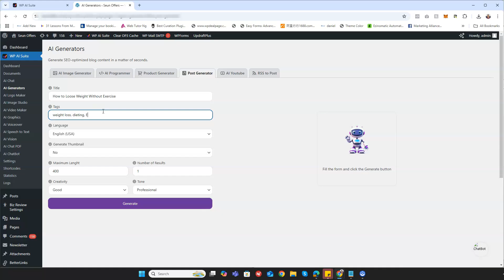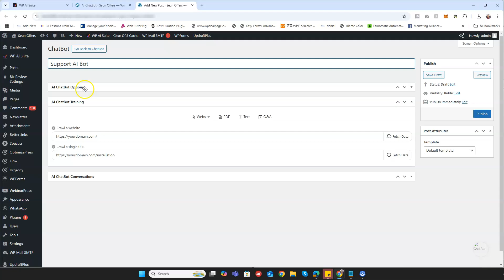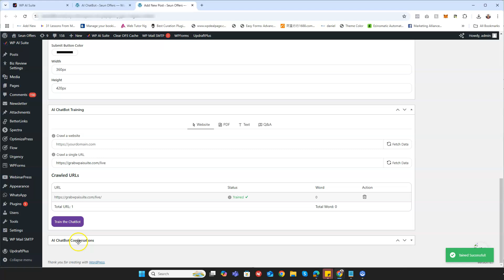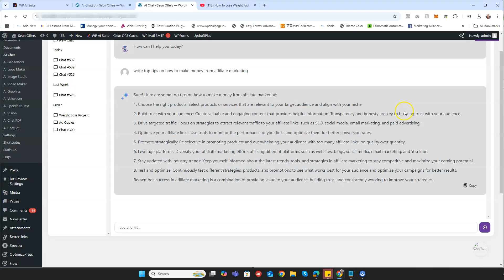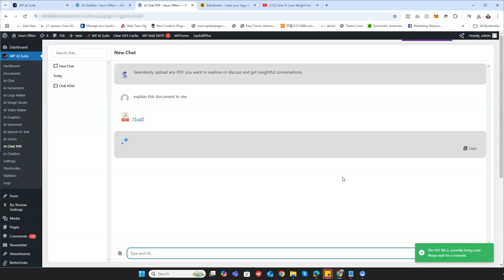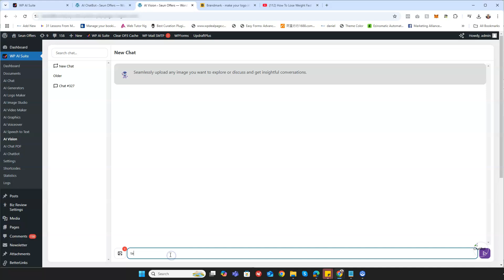WP AI Suite Review | How it Works? Watch Complete DEMO Now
What is WP AI Suite?
The World’s First AI Suite for WordPress: Gain Unlimited Access to Top-Tier AIs Like: OpenAI ChatGPT4o, DALLE 3HD, Anthropic Claude 3,Gemini Ultra, Midjourney,Leonardo, Whisper AI, Microsoft Copilot Pro, Meta Llama 3.1, ElevenLabs, DeepAI,Stability, Clipdrop, and 50+ More Premium AI Tools… Right Inside Your Wordpress Dashboard - Never Pay Any Third Party Platform Again!!

WP AI Suite Pricing and OTOs:
WP AI Suite FE - $17
OTO 1  WP AI Suite Unlimited - $67 / $47
OTO 2 WP AI Suite Done For You - $297/ $197
OTO 3 WP AI Suite Automation - $47/$27
OTO 4 WP AI Suite Income Booster - $47 /$27
OTO 5 WP AI Suite Limitless Traffic - $97/$77
OTO 6 WP AI Suite Automated $10k Profits - $67 /$47
OTO 7 WP AI Suite Mobile Payday - $47/ $27
OTO 8 WP AI Suite  Reseller - $197/$97
OTO 9 WP AI Suite DFY Profit Site - $47/$27